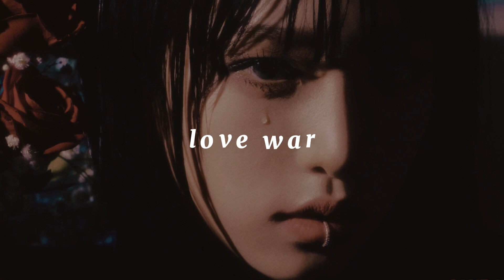yena feat. be'o - love war (slowed)